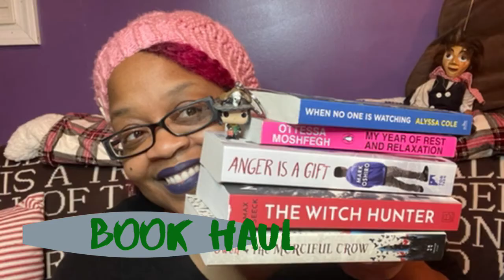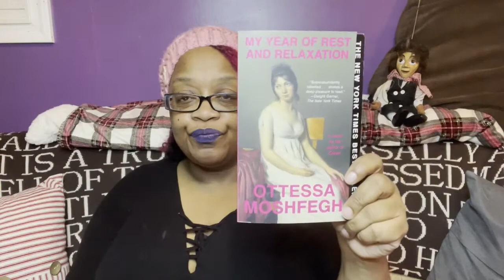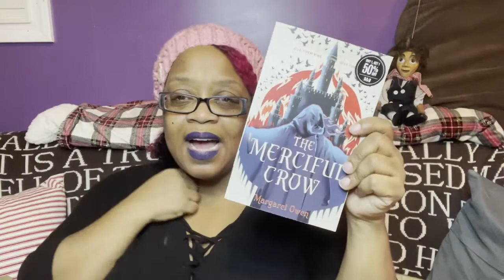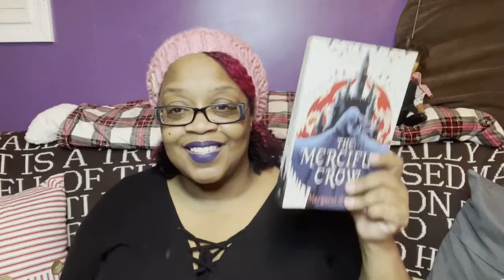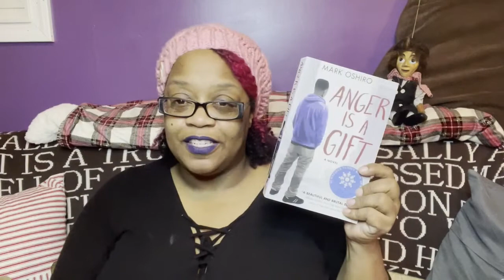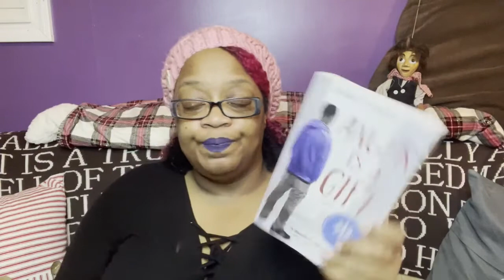Random Book Haul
I went into the bookstore to browse… OK. But if you can’t lie to yourself, who can you lie to?

Social Media Links:
Goodreads - Goodreads.com/MomPhD